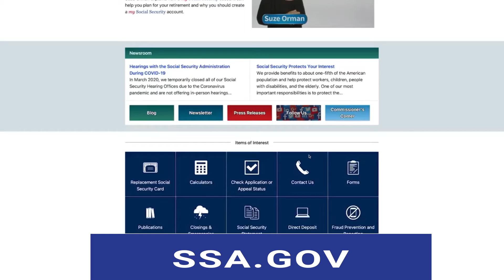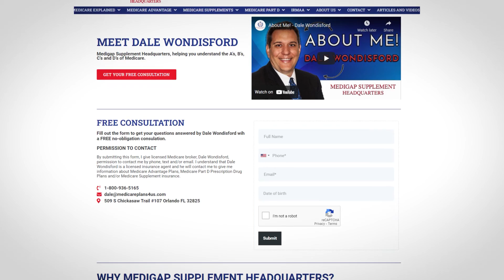Leaving Group Insurance - You Need To Hear This!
Leaving group insurance is a topic that comes up quite frequently now because a lot of my clients are living or are working longer than their Medicare eligibility age.

Medicare eligibility age is usually 65 but however, a lot of my clients are working beyond 65 because they're looking at what's called full retirement age and working up to this point.

It's not uncommon for somebody to work past 66 to get to full retirement age. Full retirement age is when you are allowed to collect a full retirement check from social security.

Timestamps
0:00 – 0:26 Introduction
0:26 – 2:33 What to expect when you leave group insurance
2:33– 3:28 How to get help when leaving group insurance

Medigap Supplement Headquarters is a premium Medicare Insurance agency that has been serving:
Florida, Arizona, California, Indiana, Iowa, Michigan, Ohio, Pennsylvania, Georgia, South Carolina, North Carolina, Virginia, Tennessee, Texas, West Virginia and Louisiana for over 13 years.

We work with you to provide the right Medicare Insurance Plans that fit your medical needs.  Over the years we have saved hundreds of families thousands of dollars over the life of their policies and are here to help you.  To learn more and get your questions answered my our Medicare Specialist with over 13 years of experience visit us online at medicareplans4us.com today.